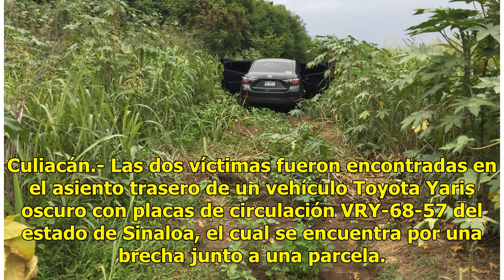Localizan 2 cuerpos sin vida al interior de un vehículo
Culiacán.- Las dos víctimas fueron encontradas en el asiento trasero de un vehículo Toyota Yaris oscuro con placas de circulación VRY-68-57 del estado de Sinaloa, el cual se encuentra por una brecha junto a una parcela. Leer también: Localizan a persona sin vida envuelta en lonaAl parecer fueron acr...